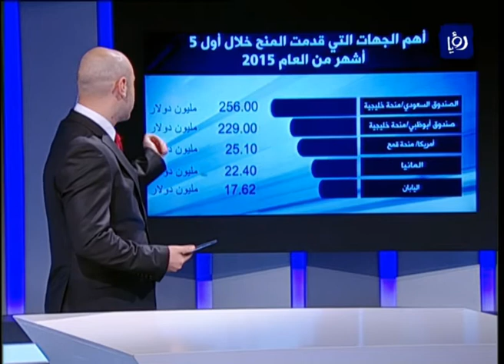تفاصيل حجم المساعدات الخارجية للأردن خلال أول 5 أشهر من العام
بلغ اجمالي حجم المساعدات الخارجية الملتزم بها للاردن والموقع اتفاقياتها خلال الخمسة اشهر الاولى من العام الحالي نحو 995 مليون دولارا.

وبحسب تقرير المساعدات الخارجية لوزارة التخطيط والتعاون الدولي، توزعت المساعدات بين منح بقيمة بلغت 565.81 مليون دولار، وقروض مسيرة بقيمة 356.84 مليون دولار، وقروض ميسرة بكفالة الحكومة بقيمة 72.4 مليون دولار.